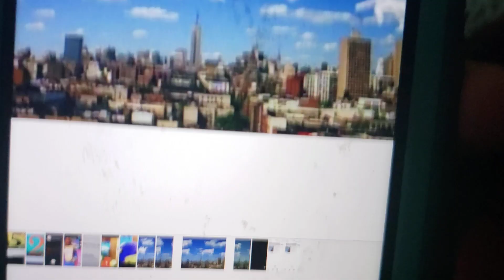Sesame Street Animal Clouds